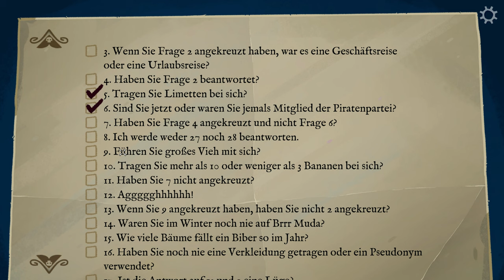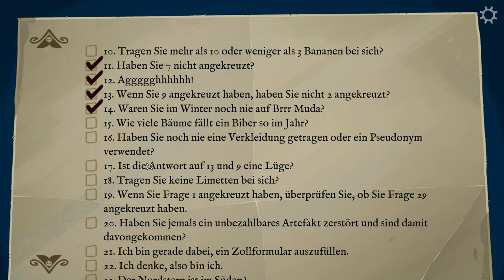Return to Monkey Island #13 - Prinzessinnen-Wettbewerb [Lets Play] [Deutsch]